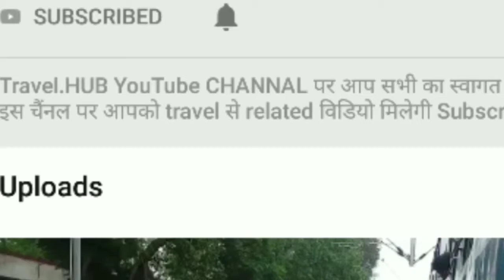Rajiv Gandhi Petroleum institution Jais Amethi Uttar Pradesh